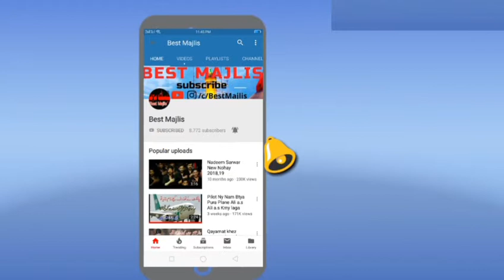Latest Best Qasida Recording Best Majlis 2018